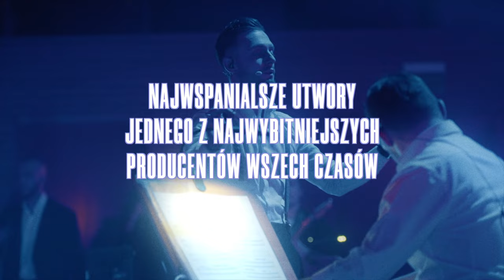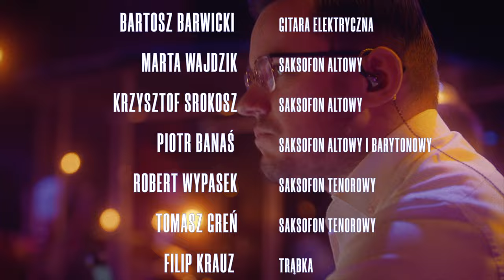Quincy Jones Project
ZESPÓŁ W SKŁADZIE:
SZYMON SZCZOT                          INSTR. KLAW. | DYREKTOR MUZ.
JAREK MROŻEK                             INSTR. KLAW.
PAWEŁ GWÓŹDŹ                            INSTR. KLAW.
JĘDRZEJ TUKAJ                            INSTR. PERKUSYJNE
MICHAŁ CHWALIŃSKI                  INSTR. PERKUSYJNE
MATEUSZ BORGIEL                       INSTR. PERKUSYJNE
ŁUKASZ SOWA                               GITARA ELEKTRYCZNA
BARTOSZ BARWICKI                     GITARA ELEKTRYCZNA
MARTA WAJDZIK                           SAKSOFON ALTOWY
KRZYSZTOF SROKOSZ                  SAKSOFON ALTOWY
PIOTR BANAŚ                                 SAKSOFON ALTOWY I BARYTONOWY
ROBERT WYPASEK                        SAKSOFON TENOROWY
TOMASZ GREŃ                              SAKSOFON TENOROWY
FILIP KRAUZ                                   TRĄBKA
SZYMON PACIORA                        TRĄBKA
JAREK SZAJNA                              TRĄBKA
MACIEJ PROKOPOWICZ               PUZON
PIOTR PUKOWIEC                          PUZON
JUSTYNA JARZĄBEK                    CHÓREK
KASIA KOŁDA                                 CHÓREK
KACPER BATOR                              PRODUCENT, KONFERANSJER
WIKTOR ŚWIERCZEK                     KONFERANSJER

WOKALIŚCI:
KRZYSZTOF KACZOR
FRANEK BARNOWSKI
MARYSIA FEDUNIEWICZ - PRZERADOWSKA
KAROLINA BŁACHNIA
SOFIIA MATVIIV
KACPER BATOR
LUIZA KLIŚ
MIKOŁAJ KOZA
MAGDALENA CHOŁUJ
KASIA OSTERCZY - SCHOLZ
SARGIS DAVTYAN
OLA PRZEWOŹNIAK
ANNA BYRCYN
MAX MISZCZYK
AGA GREMBOWIEC

TRANSKRYPCJE ARANŻACJI:
MARTA WAJDZIK
JOANNA BOROWSKA
JAKUB KWAŚNICA
MILAN RABIJ
MIŁOSZ CABAN
JAN DĄBRÓWKA
MACIEJ PROKOPOWICZ
BARTŁOMIEJ TYBUROWSKI

REALIZACJA AUDIO:
MATEUSZ SOŁTYSIK - MS ACOUSTICS

REALIZACJA VIDEO:
MATEUSZ MISZCZYŃSKI

REALIZACJA OŚWIETLENIA:
DOMINIK KSOL

MIX I MASTER:
JEREMIASZ HENDZEL

OPIEKA ARTYSTYCZNA:
ANNA STĘPNIEWSKA-GADT
BEATA PRZYBYTEK
MIECZYSŁAW SZCZEŚNIAK
TOMASZ KAŁWAK
PAWEŁ TOMASZEWSKI

ABR CONTAINERS